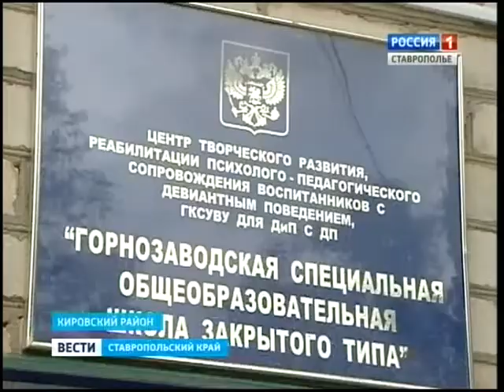Правозащитники инспектируют Ставрополье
На Ставрополье прибыли участники выездного заседания Совета при Президенте России по развитию гражданского общества и правам человека.

Они разделились на три группы. Одна группа отправилась в специальную школу закрытого типа в селе Горнозаводском. Остальные проинспектируют ИВС и отделы полиции в Кисловодске и Ессентуках.

Также сегодня запланирована встреча с губернатором края Владимиром Владимировым в Пятигорске, а в четверг состоится итоговое заседание.

Отметим, что визит завершает недельную инспекторскую проверку СПЧ по Северному Кавказу. Ранее они посетили соцучреждения и места принудительного содержания, а также детдома, интернаты и центры для лиц без определенного места жительства в Дагестане, Ингушетии, Северной Осетии, Кабардино-Балкарии и Карачаево-Черкесии.